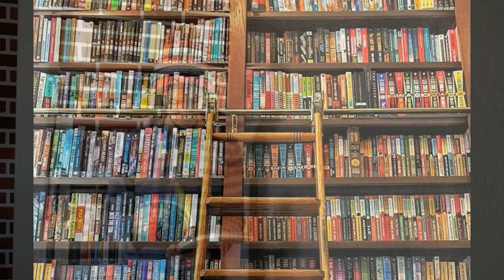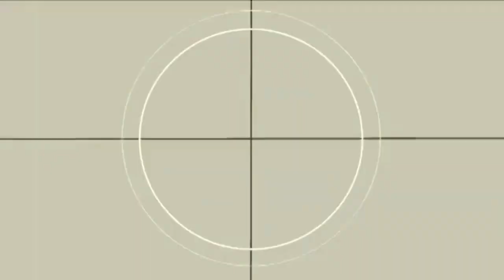Reseña: Pandemia bizarra // Libro //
Hoy hablamos de este libro que nos cuenta 72 historias sobre lo más extraño, raro y bizarro que hemos mostrado los seres humanos a lo largo de la actual pandemia. De los mismos autores de México bizarro I y II.

Gracias y Dios te bendiga.